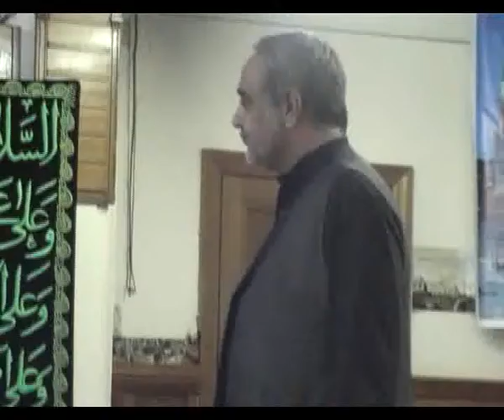Shab-e-Zarbat Imam Ali A.S(21st August 2011)@ISW Newport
Shab-e-Zarbat Imam Ali A.S
(Sunday 21st August 2011) @
Islamic Society For Wales,
Imam Bargah Qasr-e-Abu Talib A.S
Victoria Place, Newport, Gwent, South Wales

Zakiir: Haji Safdar Ali, Qamar Abbas &
Wasim Abbas Baloch (Lalian Gujrat Pakistan)